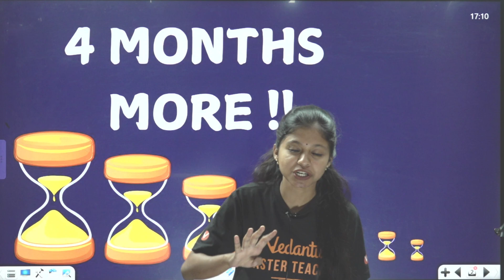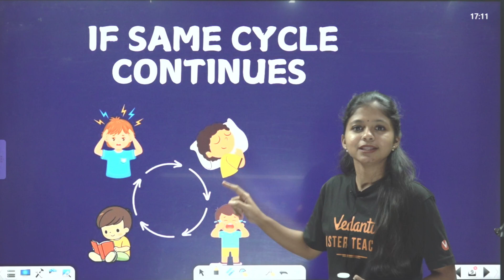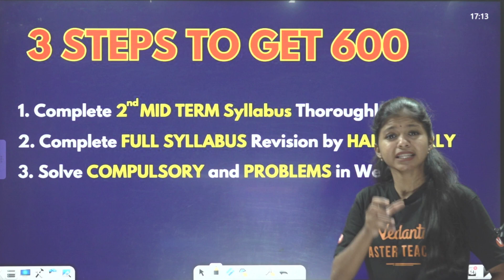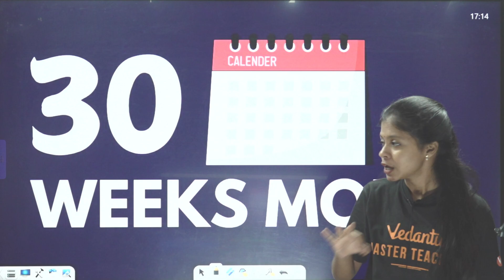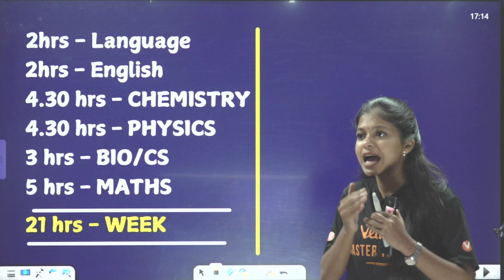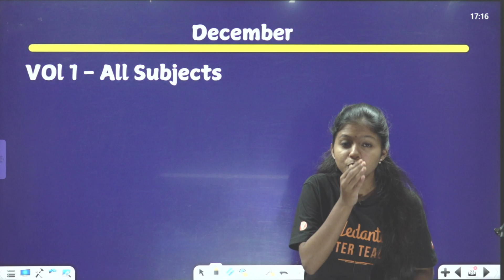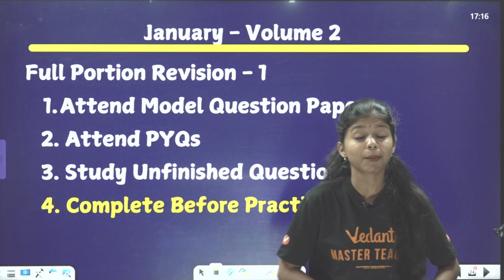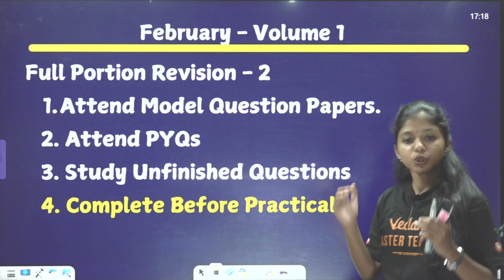11th 12th Public 2025 | 4 Month Centum Plan | TN State Board | Shravanee Ma'am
11th 12th Public 2025 | 4 Month Centum Plan | TN State Board | Shravanee Ma'am

Are you a student preparing for the 11th and 12th public exams in 2025 under the TN Board? Look no further! In this video, we present a comprehensive 4-month study plan designed specifically for you to maximize your exam preparation and boost your confidence. Join us as we break down effective study strategies, essential topics to focus on, and time management tips to help you excel in your exams.